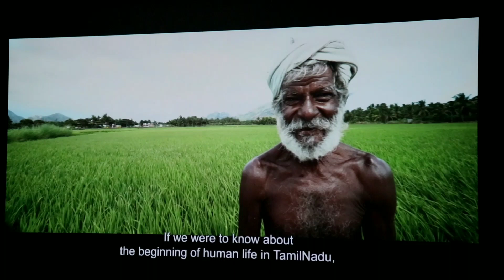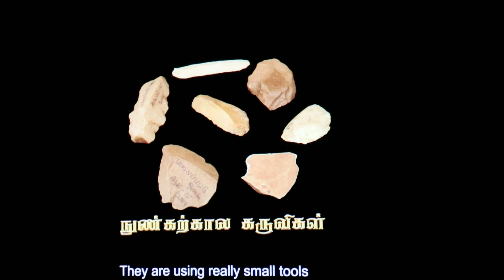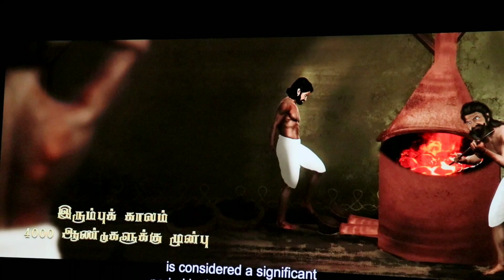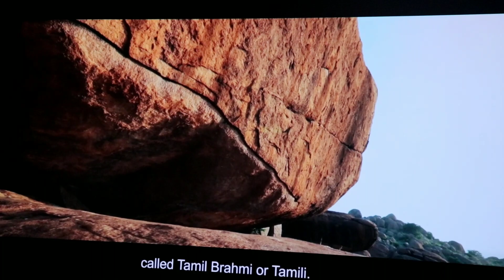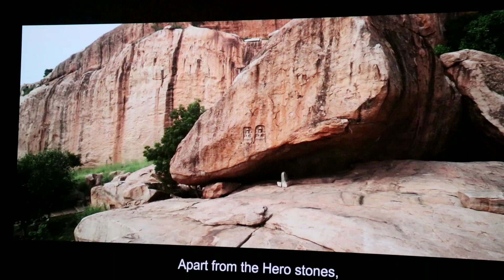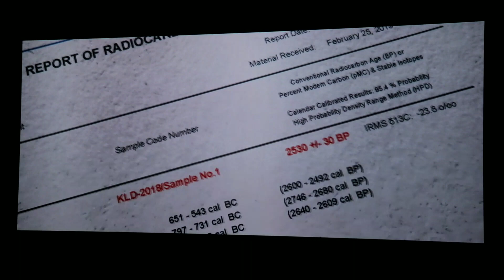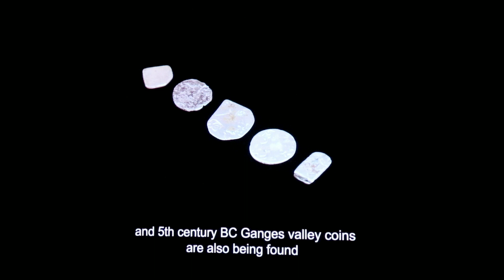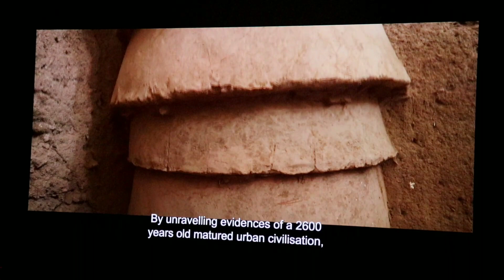keeladi full story/கீழடி தமிழரின் வரலாறு/maduraikaran vijay